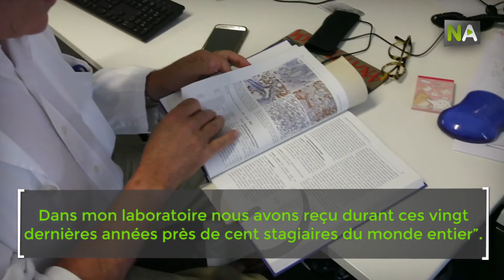NA Francisco Nogales, un gynécologue de renom spécialiste en anatomo-pathologique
Il est devenu gynécologue mais comme cela ne lui plaisait pas complètement, il s’est spécialisé en anatomo-pathologie. Francisco Nogales est professeur à l’Université de Grenade. Spécialisé en tumeurs embryonnaires des ovaires, c’est une référence internationale dans ce domaine, et son dernier livre, édité en Allemagne et aux USA parle de ces tumeurs. En 2017 il a reçu le prix Ramón y Cajal de la Société Espagnole d’Anatomie Pathologique.